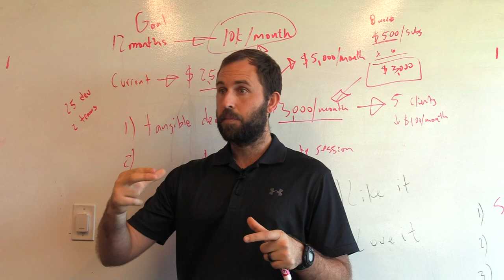Pros and Cons Of Being A Personal Trainer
Pros and Cons Of Being A Personal Trainer. In this video I talk about the pros and cons of being a Personal Trainer.

Chat soon,
Coach Ben